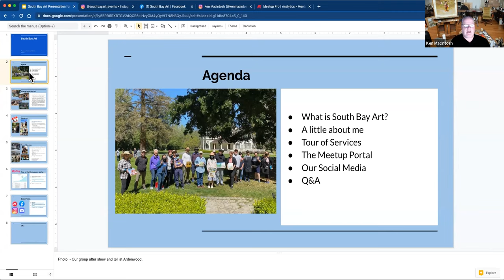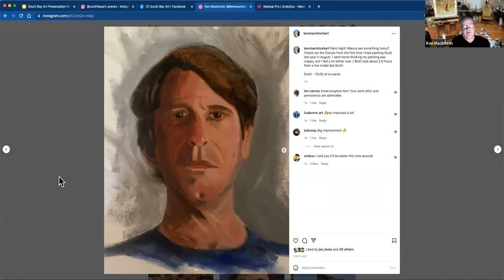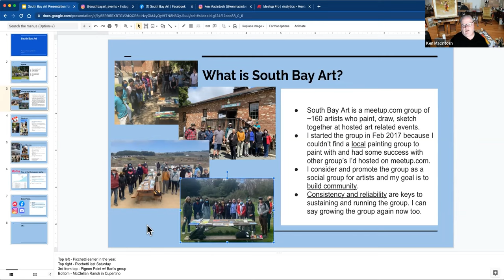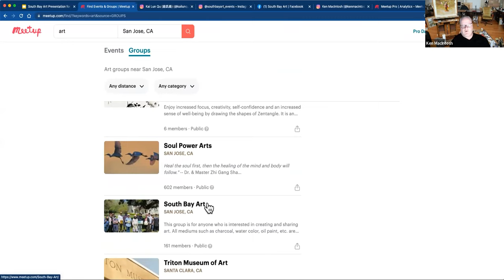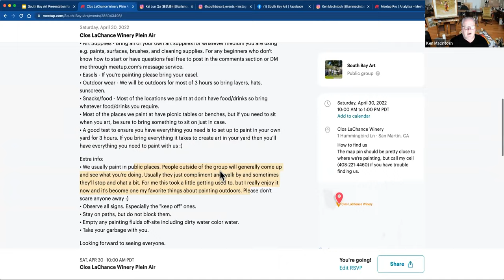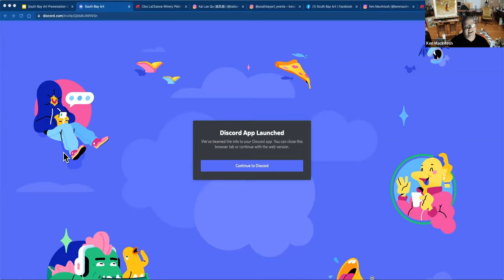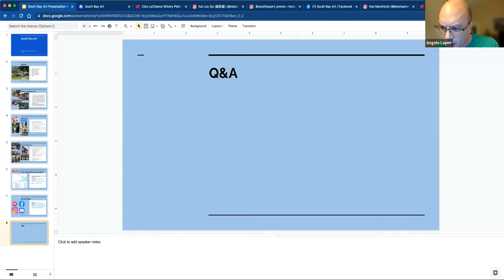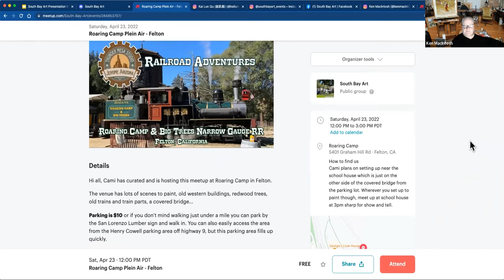A Ken MacIntosh Talk on the South Bay Art Meetup Group - April 21, 2022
On Thursday, April 21, at 7 p.m., Ken MacIntosh gave a talk about his group the South Bay Art Meetup Group.

SOUTH BAY ART MEETUP GROUP
South Bay Art is a group of like-minded artists who meet in various locations in the area and paint together. They also hold portrait, figure drawing from life and beginner plein air events throughout the month. The also hold online critiques and other workshops.

Importantly, they are NOT a club. They are individual artists who are committed to making art and holding activities.

For the 1st 3-4 year they primarily only did Plein Air painting on Saturdays and over time they started adding more activities as interests change and grow. Today at any given time they have 5 or so different types of art related events going on.

• Plein Air Beginner Events
• Quarterly Plein Air Workshops
• Work on your paintings together
• Portrait Painting from life
• Figure Painting from life
• Online Critiques
• Portrait Sketching AKA Portrait parties where we take turns being the model

Membership to the Group: The group is open to the public and group membership is 5$ for the year.

Ken took over the meetup group about 5 years ago after the host had stepped down. He’d just found and joined the group and after only a few days the host dropped out leaving a handful of members without a host.  Meetup’s policy requires a host-role for a group and without one the posts are deleted. Ken took over the role and South Bay Art continues.

Ken calls this his selfish endeavor. “I like meeting new people and I like hanging out with and creating and sharing art with other artists. It is a little bit of work, but I only post events that I'm excited about which keeps me doing it and as my interests change the events change with them.”